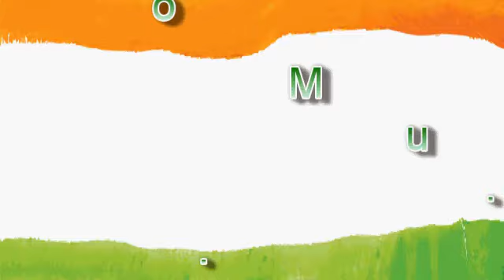Drishti - My Country, My Mother... Video 1